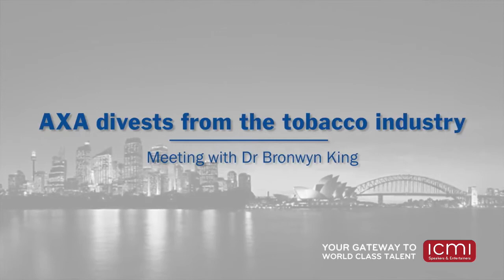Dr Bronwyn King - AXA People Protectors Fight Tobacco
Changemaker, Social Entrepreneur, Future Thinker, Influencer.

Founder and Chief Executive Officer of Tobacco Free Portfolios, Dr Bronwyn King AO, is a specialist radiation oncologist, a former elite swimmer and Team Doctor for the Australian Swimming Team.

She has delivered two TEDx talks calling for change in the global finance sector.

Bronwyn was awarded an Order of Australia (AO) in 2019 for distinguished service to community health and named 2019 Melburnian of the Year.